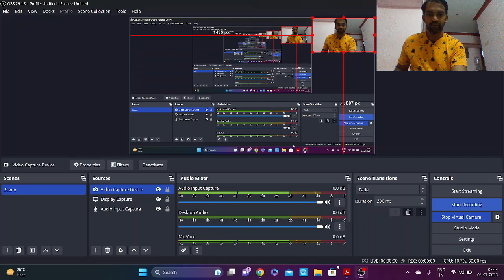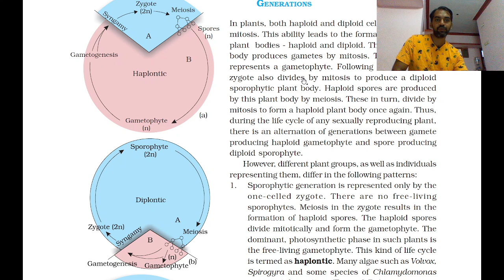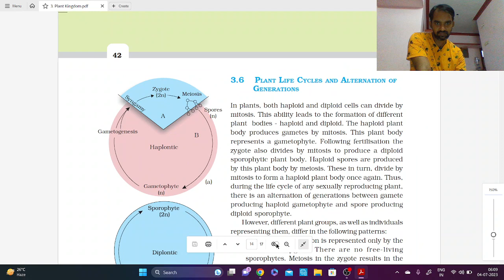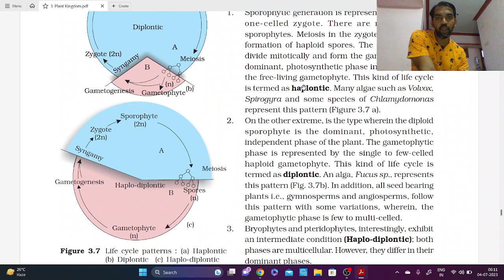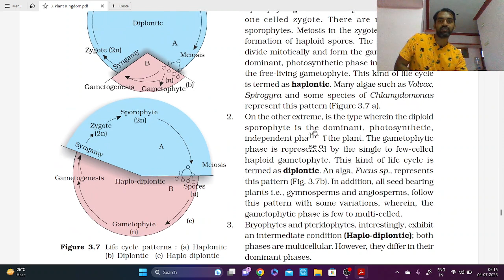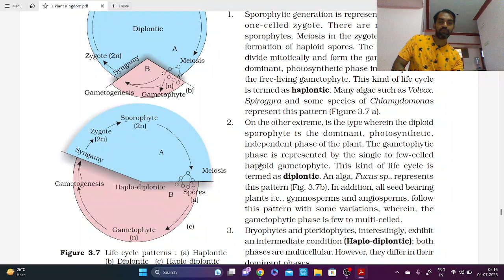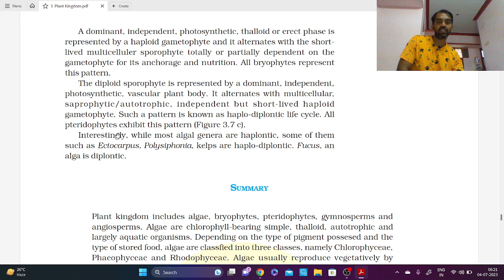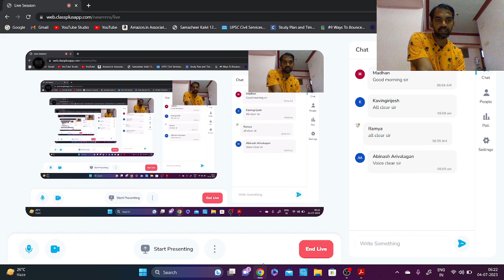Plant Kingdom | Part 9 | Thannambikkai Batch 2024